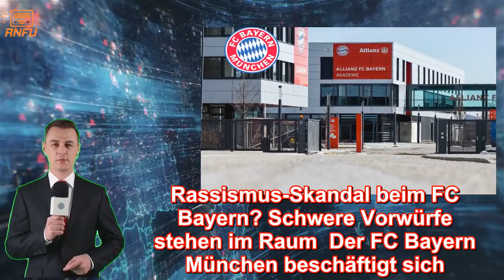Rassismus-Skandal beim FC Bayern? Schwere Vorwürfe stehen im Raum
Rassismus-Skandal beim FC Bayern? Schwere Vorwürfe stehen im Raum  Der FC Bayern München beschäftigt sich in einer internen Untersuchung mit schweren Rassismus-Vorwürfen.   München - Aufregung an der Säbener Straße! Der FC Bayern München beschäftigt sich in einer internen Untersuchung mit Rassismusvorwürfen gegen einen Mitarbeiter des Nachwuchsleistungszentrums des deutschen Rekordmeisters.   Das bestätigte der Klub aus der Landeshauptstadt der Deutschen Presse-Agentur am Dienstag. Es geht dabei um angebliche Chat-Inhalte in einer WhatsApp-Gruppe innerhalb der Jugendabteilung, die in der vergangenen Woche über einen Twitter-Account mit dem Namen des Mitarbeiters öffentlich gemacht wurden. Den Account bezeichnete der Klub auf Anfrage des WDR als "Fake-Account".  Der Verein prüft entsprechend den Wahrheitsgehalt der Nachrichten, wie zu erfahren war. Das Magazin Sport Inside des WDR berichtete am Dienstag über den Rassismusverdacht auf dem Bayern Campus.  Demnach würden schwere Vorwürfe gegen einen Vereinsmitarbeiter erhoben, der schon lange unter anderem als Trainer in der Jugendabteilung aktiv ist. In Diskussionen um die Verpflichtung von Spielern soll der Mitarbeiter rassistische Ausdrücke verwendet haben. Dem Hintergrundmagazin liegen nach eigenen Angaben Chat-Verläufe und auch anonyme Briefe vor. Es zitiert auch aus den jeweiligen Chats.     In den Briefen, die womöglich von Eltern von Jugendspielern stammen und die an die Vereinsspitze gerichtet waren, werden demnach ebenfalls Vorwürfe gegen den Bayern-Mitarbeiter erhoben. Eine offizielle Stellungnahme will der FC Bayern zum jetzigen Zeitpunkt nicht abgeben, weil er den Fall aktuell aufarbeitet, wie es auf Anfrage hieß.